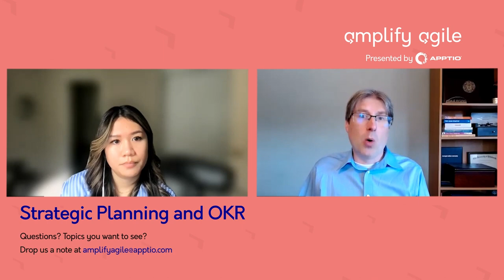Amplify Agile (E7) - Strategic Planning and OKR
In the seventh episode of AmplifyAgile, Christopher Ruch, the Chief Executive Officer of Agile Rising, joins host Kiara Zapanta, Product Marketing Specialist, Apptio, to break down

- How OKRs are different from other goal-setting methods
- What’s the best place to start rolling out OKRs and why
- How you can track OKRs across the organization
-And more.

About Amplify Agile: Apptio’s monthly YouTube series to decode the intricacies of Agile transformation and help organizations adopt and scale their Agile practice.